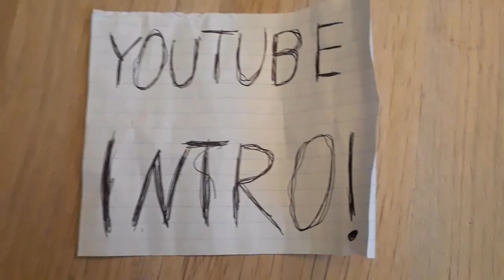SLASHER: Season 4 Episode 7&8 Breakdown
LonGo breaks down the two part finale of Slasher Flesh and Blood!

follow the channel on Twitter: @horrorbullyt